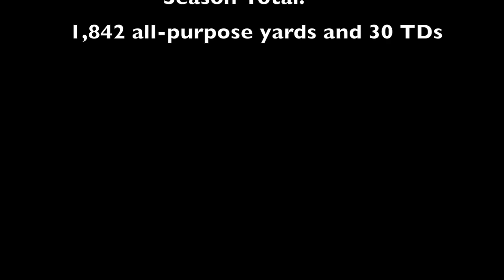Kennedy Fauntleroy - 2013 (6th Grade) Reisterstown Mustangs Youth Football Highlights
Kennedy Fauntleroy, #4, had an amazing 2013 youth football season for the 8-10 year old Centennial Reisterstown Mustangs of the Mid-Maryland Youth Football  League!!!

Kennedy's 2013 Stats = 1,842 All-Purpose yards and 30 TDs!!!